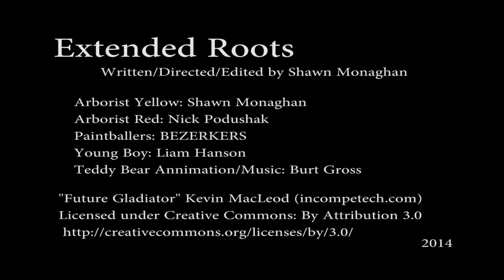Extended Roots (Shawn Monaghan project green light submission)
Made this film in a morning, edited in the afternoon and submitted the same night.